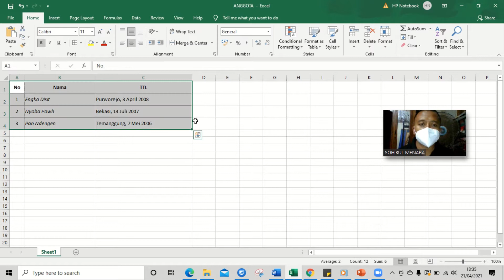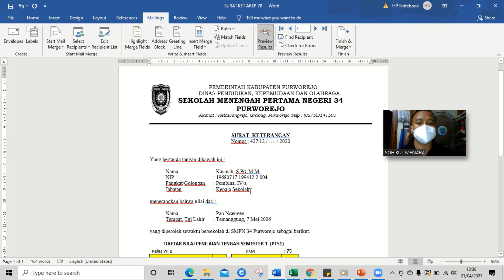mencoba mailmerge👍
Video from pak REST📲